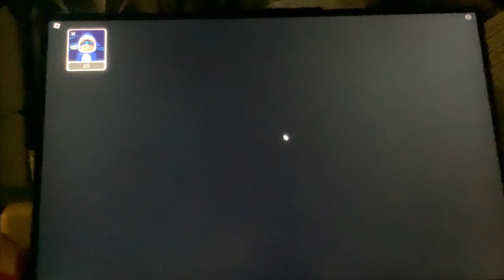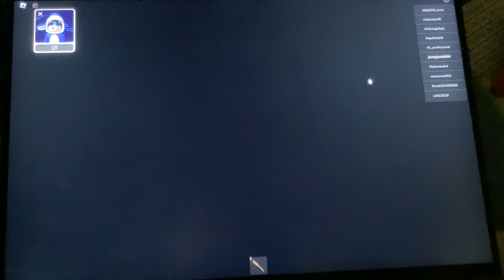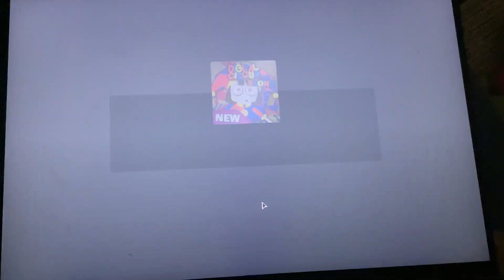￼playing The amazing digital circus story on Roblox [Good Ending]